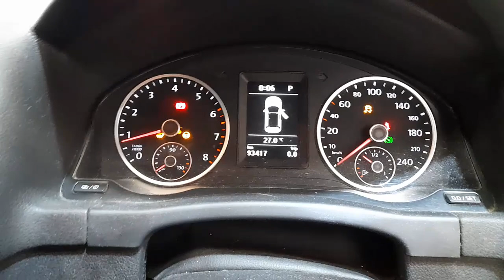WRECKING 2013 VOLKSWAGEN TIGUAN 1.4L PETROL AUTO C32081